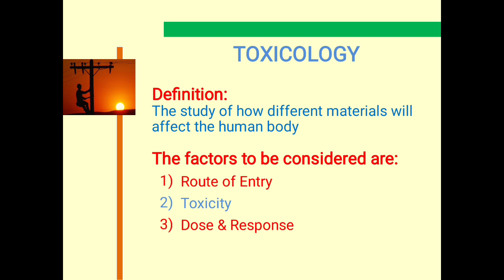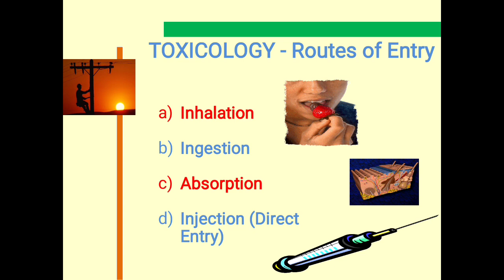Chemical hazards safety